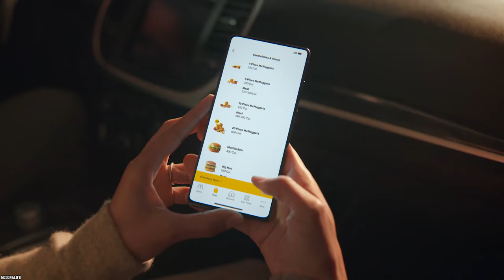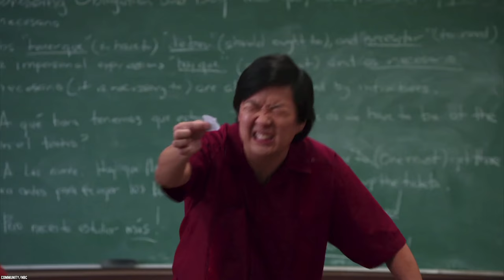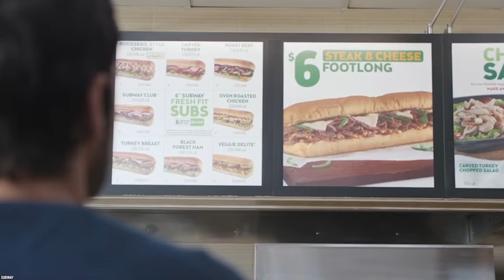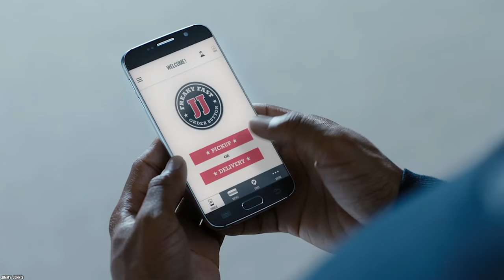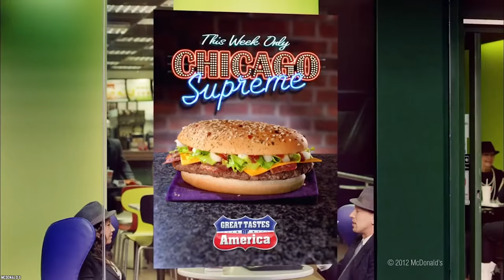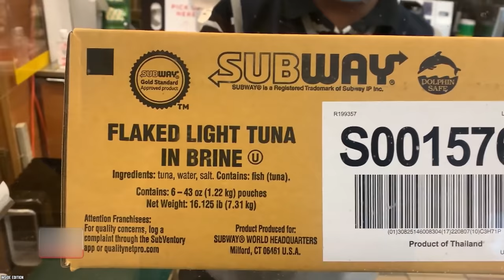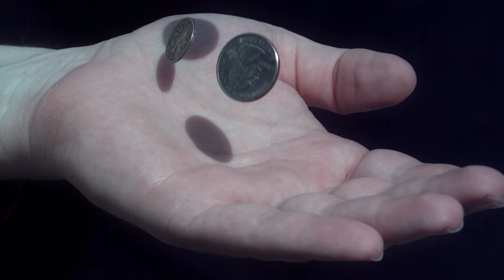10 Times People Tried To SCAM Fast Food Restaurants (Part 2)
Another list of the top 10 times people tried to scam fast food restaurants. A lot of people around the world have accused Americans of being too quick to sue, but there are some international scams.

Silly circumstances, misunderstandings, and outright grudges have all contributed to these 10 Times People Tried To SCAM Fast Food Restaurants! (Part 2)

It is unfortunate that scammers are more than willing to go to all sorts of lengths for a free meal or the chance to win a million dollar lawsuit from the fast food industry. If you enjoyed this video list of the top 10 times people tried to scam fast food restaurants in the United States of America and around the world (part 2). Comment

TIMESTAMPS:
0:00 Times People Tried To SCAM Fast Food Restaurants (Part 2)
0:15 Crying Over Missing Knife
1:16 Boney Nuggets
2:24 The Price Was Not Right
3:52 One Inch Too Short
5:21 Missing Sprouts
6:46 Extra-Loss Value Meal
8:18 A High-Steaks Suit
9:40 Fake Tuna
11:13 Not So Happy Meals
12:36 Cheaper Soda? Say No More